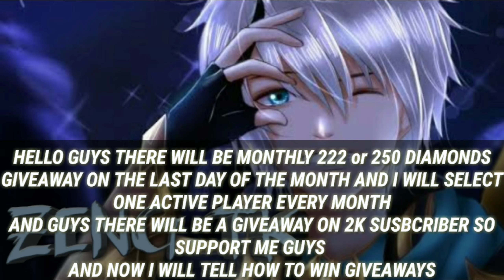TOP 1 GLOBAL GUSION SEASON 16 VS TOP 1 GLOBAL LING SEASON 17